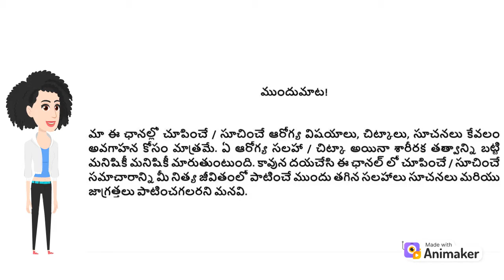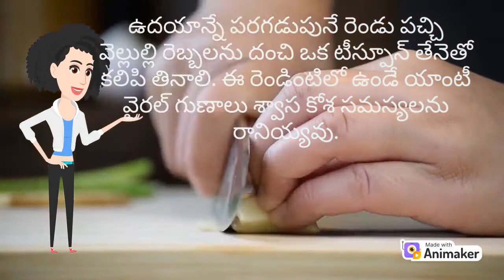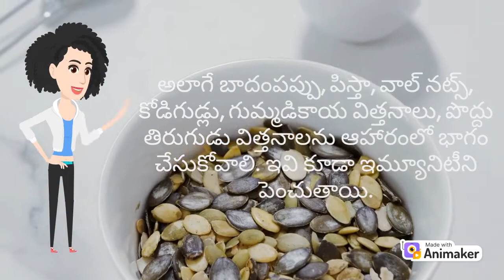కాలం మారేటప్పుడు ఆరోగ్య జాగ్రత్తలు | Climate Change Precautions | Rainy | Season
Health Tip

ఇది సీజన్‌ మారే సమయం. కనుక ఆరోగ్యం విషయంలో జాగ్రత్తగా ఉండాలి. ముఖ్యంగా సీజన్‌ మారే సమయంలో గొంతు నొప్పి, దగ్గు, జలుబు బాగా వస్తుంటాయి. ఇది జ్వరానికి దారి తీస్తుంది. అయితే ఈ సమస్యలు రాకుండా ఉండాలంటే ఈ సీజన్‌లో కొన్ని చిట్కాలను పాటించాలి. అవేమిటో ఇప్పుడు తెలుసుకుందాం.